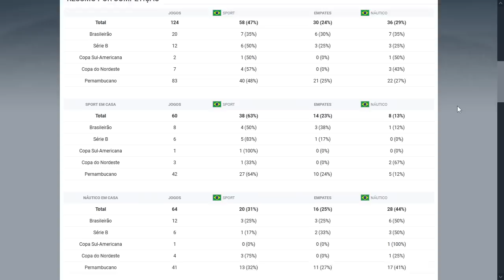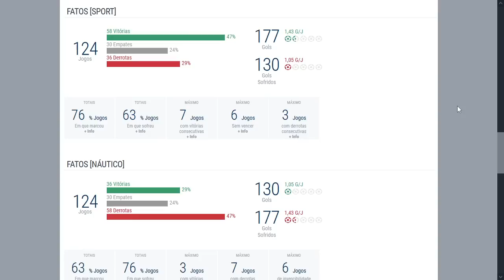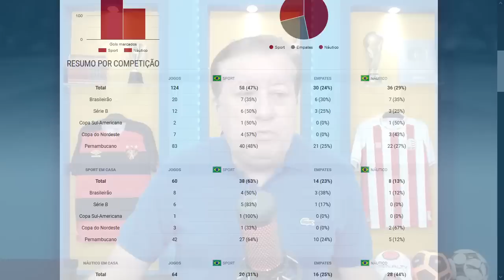O SPORT NÃO É TÃO FAVORITO ASSIM NO CLÁSSICO CONTRA O NÁUTICO NESTE SÁBADO NÓS AFLITOS!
SPORT ENFRENTA O NÁUTICO NO CLÁSSICO DOS CLÁSSICOS NOS AFLITOS E SÓ LEVA UM PEQUENO FAVORITISMO!